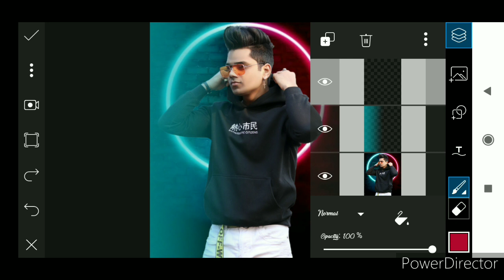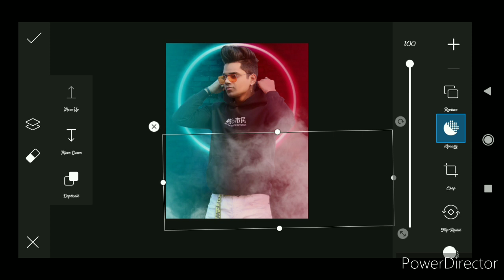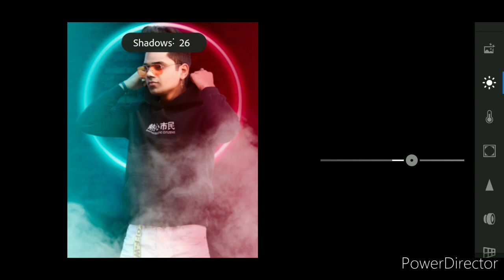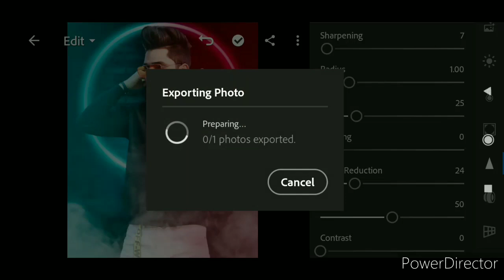dual tone editing ///dual tone editing picsart//dual tone editing lightroom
hello guys WhatsApp to kaise ho aap log
Aaj Ke video Mein friends main aapko dual tone photo editing sikhana wala hun to please video ko pura dekhein and

dual tone editing picsart
dual tone editing lightroom
dual tone editing secreats

all vdo 👇👇👇👇
cartoon photo editing link